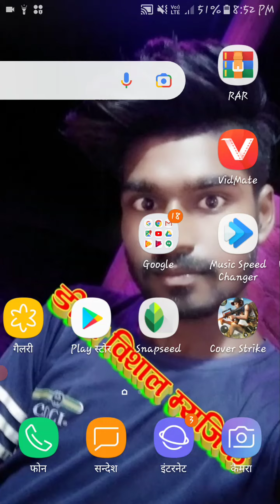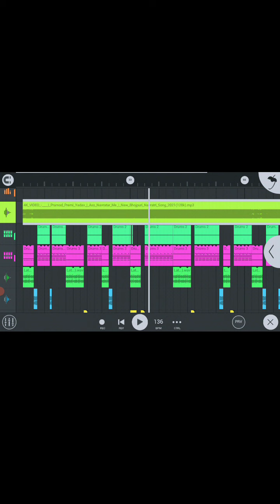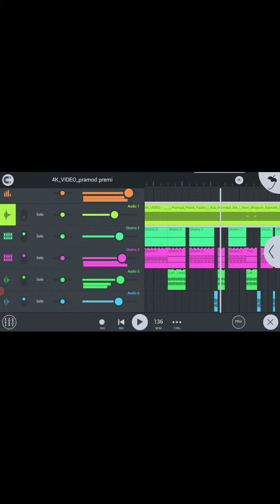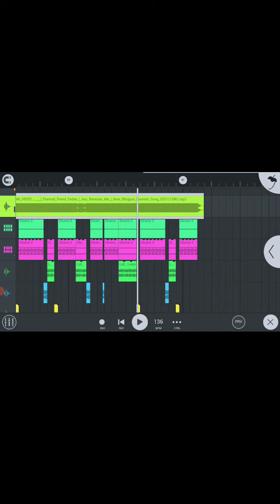4K_VIDEO_pramod premi